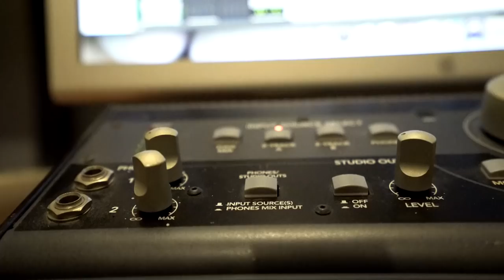INI LAGU, LAGU SPESIAL DIBUAT UNTUK SUAMI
Special thanks untuk kesayangan aku @ayutingting92 karna dia yg udah kenalin aku sama ka @ade_govinda yg udah berhasil nyiptain lagu yg luar biasa banget, hadiah special buat suami aku ❤